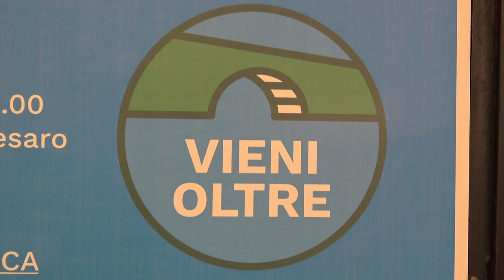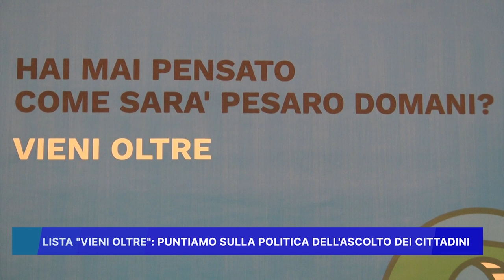LISTA "VIENI OLTRE": PUNTIAMO SULLA POLITICA DELL' ASCOLTO DEI CITTADINI